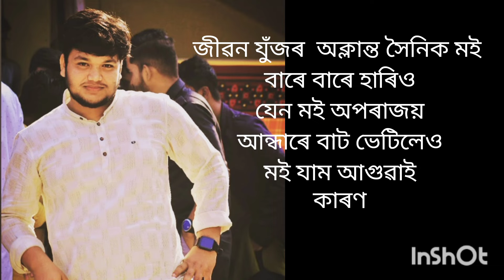আপুনি অতীতক বিচাৰি যায় নিকি